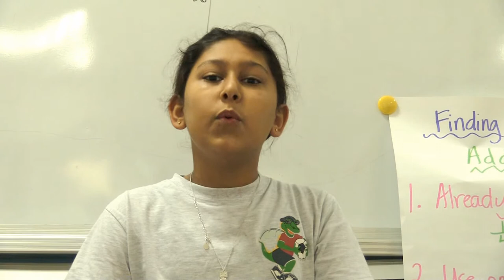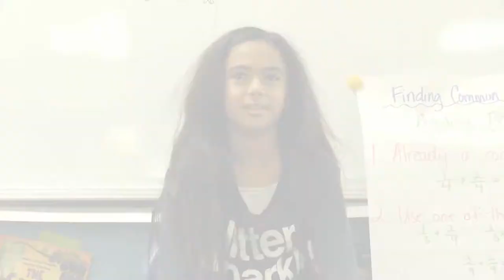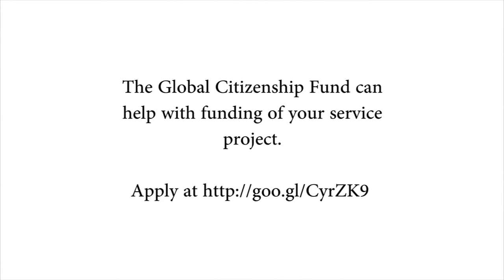Global Citizenship Fund